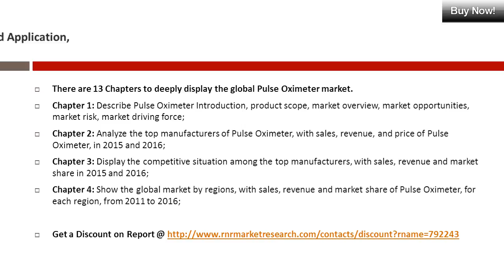Pulse Oximeter Market Analysis and 2021 Forecasts New Research Report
Global Pulse Oximeter Market report is a professional and in-depth study on the current state of the Pulse Oximeter industry.  Pulse oximetry is a non-invasive method used to measure the arterial oxygen saturation level in patient's blood. Pulse oximetry works on the principle of spectrophotometry. This report focuses on the Pulse Oximeter in Global market, especially in North America, Europe and Asia-Pacific, South America, Middle East and Africa.